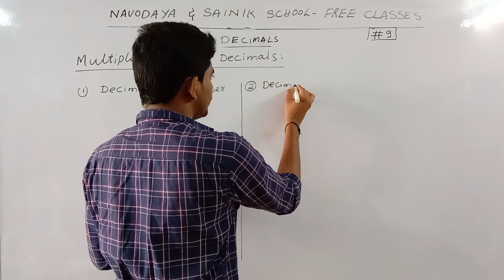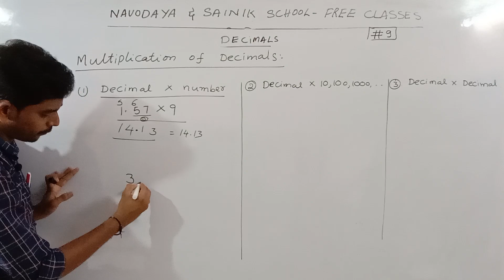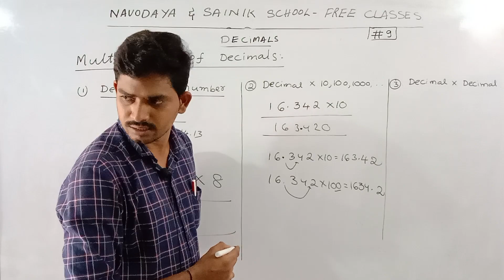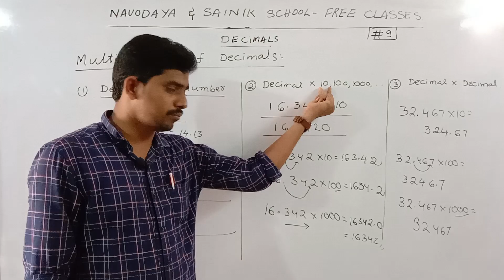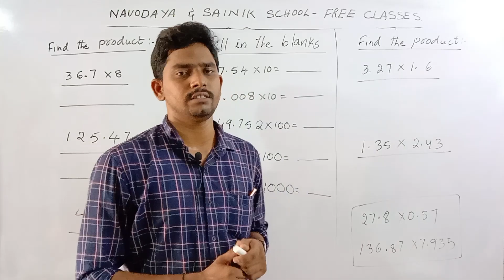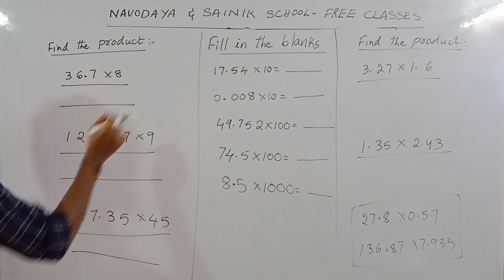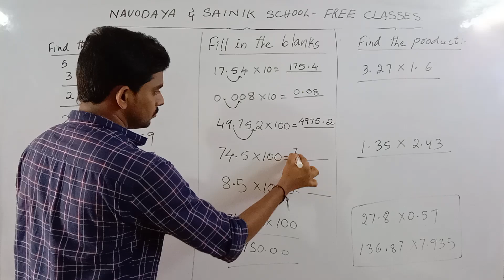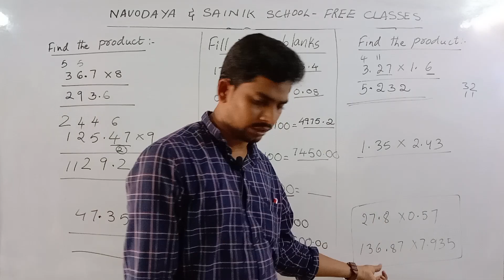NAVODAYA , SAINIK SCHOOL FREE COACHING|DECIMALS PART 9